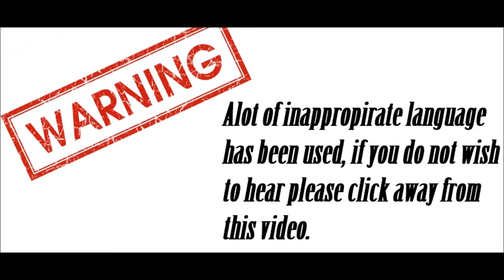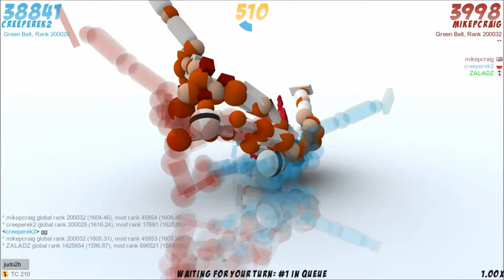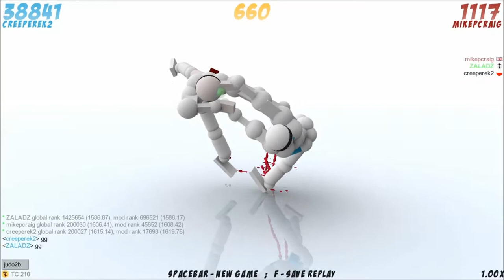Toribash - Instense Dancing (With Mike Craig)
Different video with a different person, say hello to Mike Craig otherwise known as Michael to others, I mean he dosen't have any uploads but I still need to put his link up so go check that guy out:

Straw polls will be ending today deciding what games we play so if you haven't voted please go ahead and do so now,